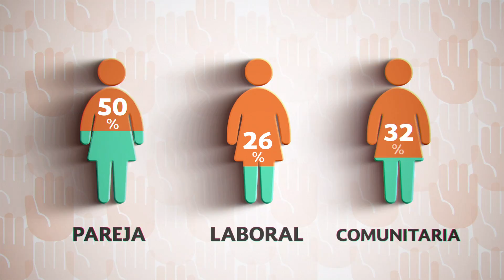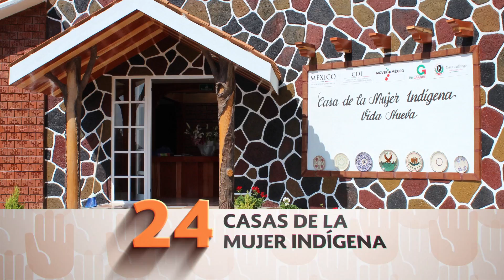25 de Noviembre: Día Internacional de la Eliminación de la Violencia Contra las Mujeres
El Instituto Nacional de las Mujeres presenta la situación de las mujeres en nuestro país y los logros obtenidos en la eliminación de la violencia contra las mujeres.